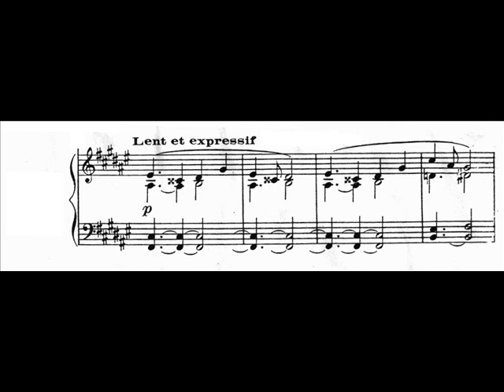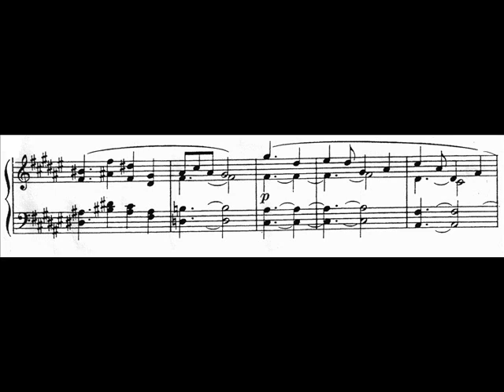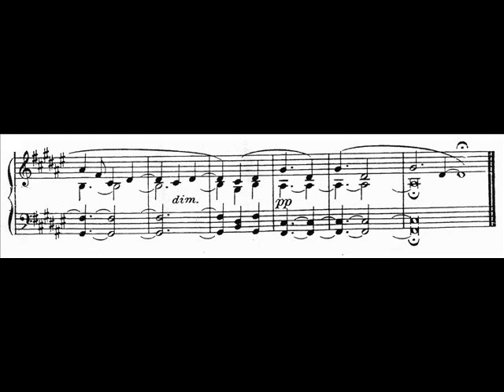Olivier Messiaen, O Sacrum Convivium; Klaas Hoek, harmonium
O Sacrum Convivium, Olivier Messiaen; played by Klaas Hoek, harmonium; recorded june 2010 Grote Kerk, Harlingen (NL); played on a Mustel harmonium built in 1903